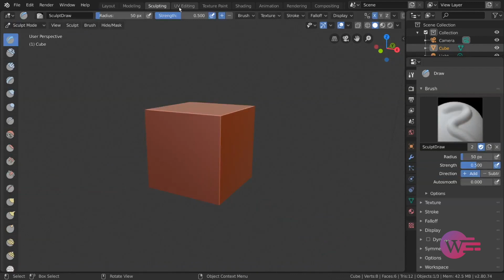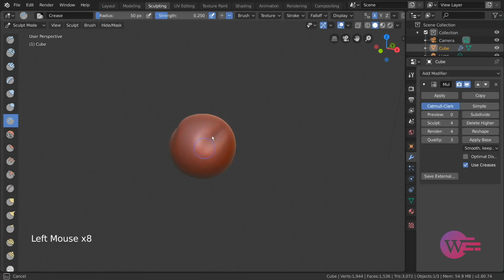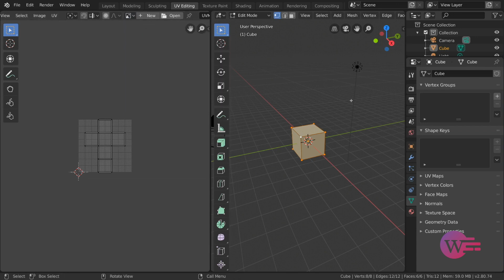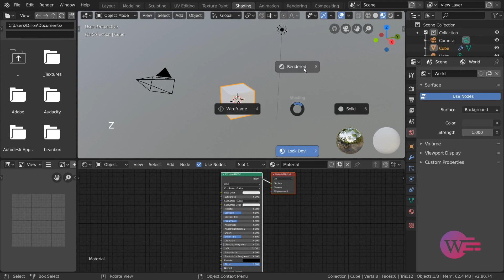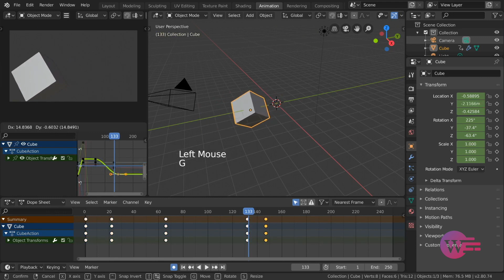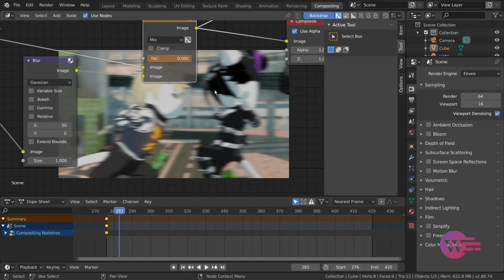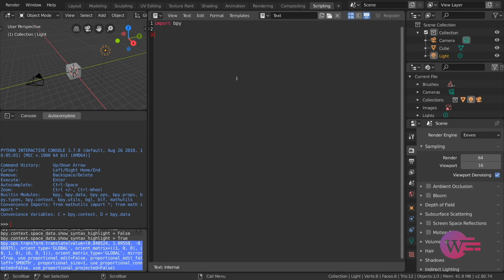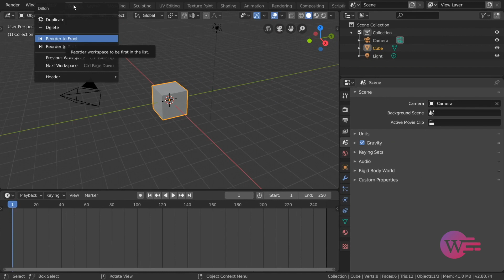#07 | Blender Tamil - வேலையிடங்கள் | WORKSPACES| Blender Tamil Tutorial | Whip Media Labs